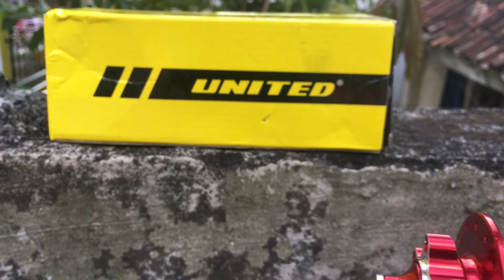MERAKIT WHEELSET SEPEDA DENGAN HUB FREE HUB JANGKRIK MURAH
Hub freehub jangkrik sepeda murah hub speed united six bolt dengan 4 bearing 2 di depan dan 2 di belakang hub loncer suara jangkrik.
 Merakit wheelset sepeda low budget dengan hub Jangkrik bukan Raze shimano alivio deore acera altus strummer xlr8 novatech syte oxo fastace hope pro4 solon raze pro dan hub freehub merk china lainnya tapi menggunakan hub speed yang murah tapi lumayan jangkrik.